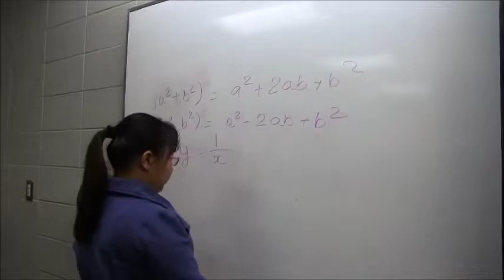Power Tool Video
Student School Project Video